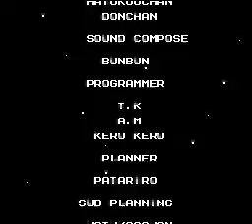Rockman Deft Part 18 - Wily 6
This fight is even easier than the last. Gamma falls to a few rounds of the Flame Shotgun, while Wily can be blown away in a matter of seconds by the Cherry Stop. This is the Megaman equivalent of cake, and it's nice to have after such a long hack.

So what are my final thoughts? This is definitely one of Chiko's better hacks. It's not terribly original, but it isn't very derivative, either (unless you count the elements used from DWL, which was released around the same time).. Aside from the badly-placed snake shooter in First Man's stage and the weird respawn glitch in Wily 1, the hack has some pretty decent level design. Rockman Deft isn't as polished as Rockman 3 Minimum, but it's still a good hack, and is a worthy "prequel" to Rockman 4 DX.

What's next for me? I was going to do a run of Chiko's Rockman 2 God World, but he's only completed the first 8 stages, so I'll wait until he's done before I do any videos of it. I have something special in mind, but I'm not sure yet if I can record it in decent quality, so we'll see.